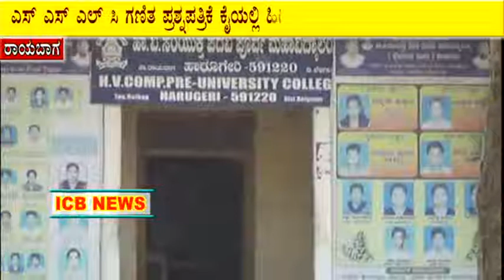ಹಾರೂಗೇರಿ ಕೇಂದ್ರ ಶಾಲೆಯಲ್ಲಿ ಶಿಕ್ಷಕರೆ ಸಾಮೂಹಿಕವಾಗಿ ಪರೀಕ್ಷೆ ನಕಲು ತಗೆದ ಘಟನೆ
ICB NEWS HARUGERI